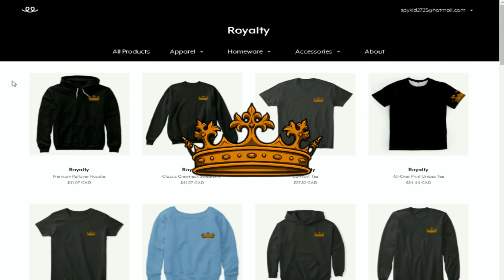THIS MEANS WAR!?!? | FAIRY TAIL ORIGINS | S4 EP 61 (Minecraft FairyTail Roleplay)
Merch!!!

colin_mcphedran

When is Origins!
- Comes out DAILY!